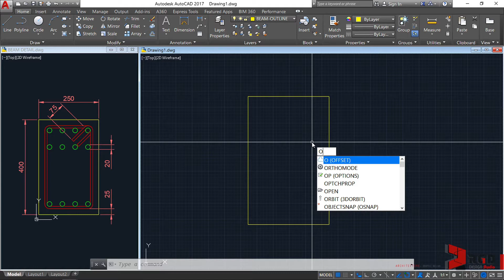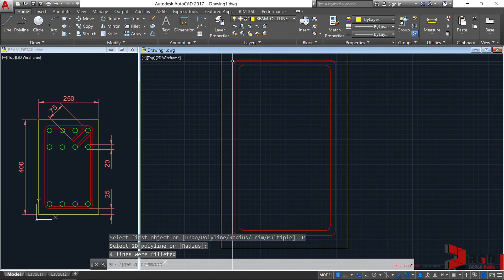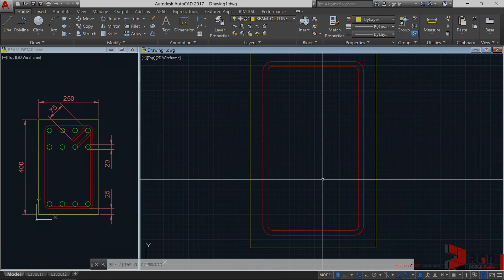Beam Detail - pt3 (Introduction to Fillet in AutoCAD)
This AutoCAD video tutorial series explains the basics of organizing drawings or objects through the layer properties manager. You would be creating a reinforced concrete beam cross section detail to explore the layer and dimension tools.